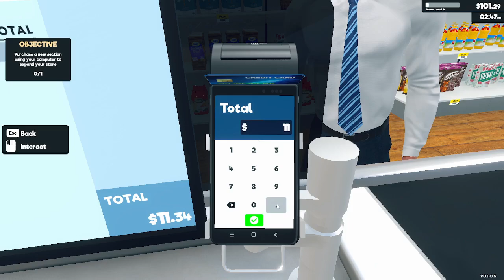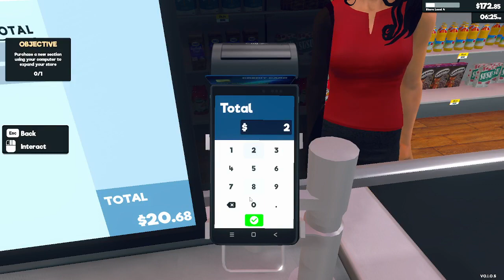Starting My Own SUPERMARKET in Supermarket Simulator ep3